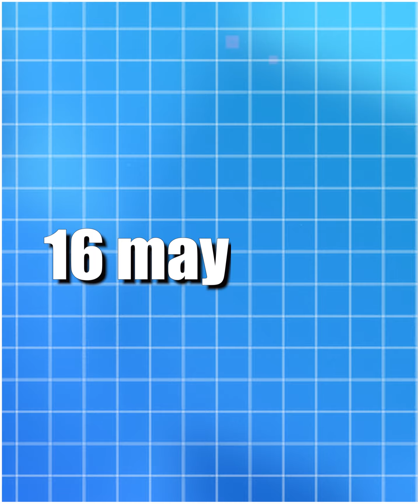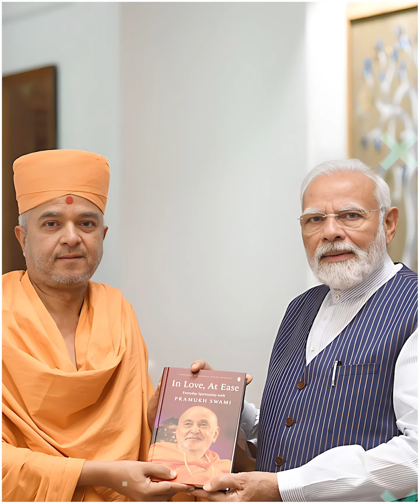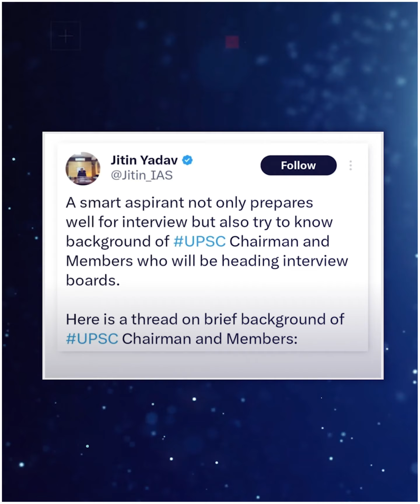आखिर क्यों UPSC के चेयरमैन ने एक लड़की की वजह से दिया इस्तीफा 😧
Queries Solved :-
Fact,
Facts,
Amazing Facts,
Most Amazing Facts,
Psychology,
fact video,
indian facts,